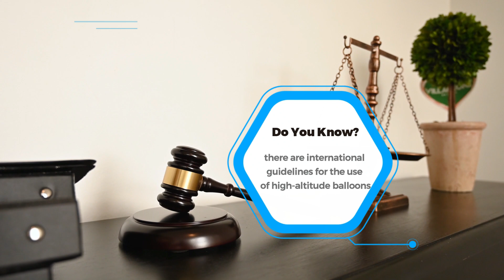Do You Know US Has Shot Down High-altitude balloon belongs to China?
This Video is about the incident happened on 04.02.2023, The United States shot down high-altitude balloon which have violated their air space.